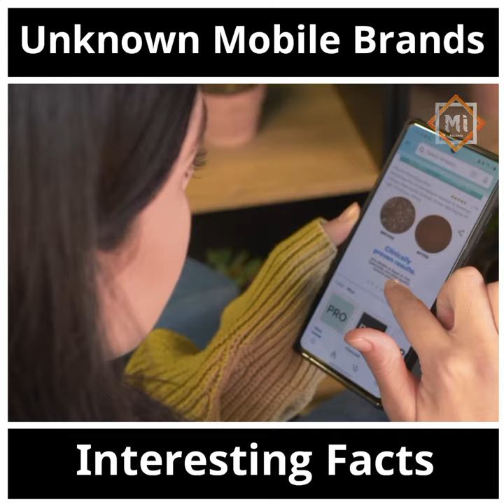Discover the best-kept secret in the mobile world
Discover the world of unknown mobile brands with unique features and fascinating histories. From niche manufacturers to startups, this video is your guide to the hidden world of mobile technology. Get ready to be amazed and discover some new favorites!

Follow me on all my other social media to get more videos like this :